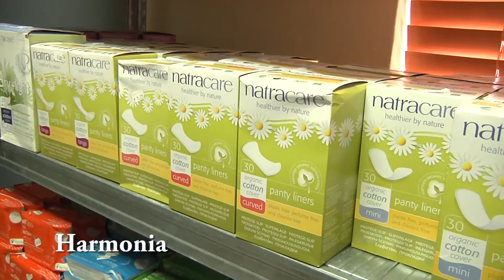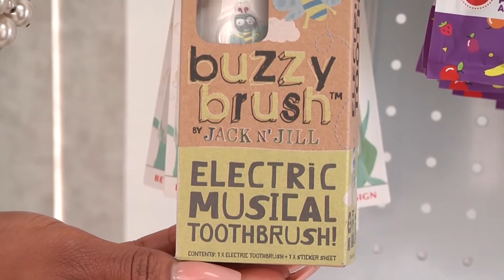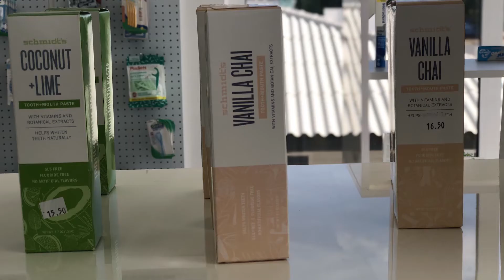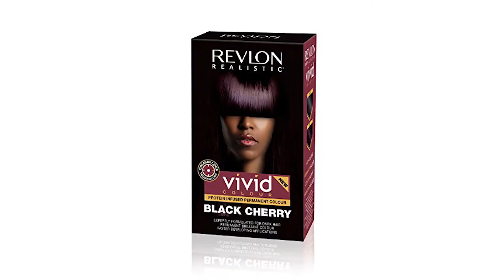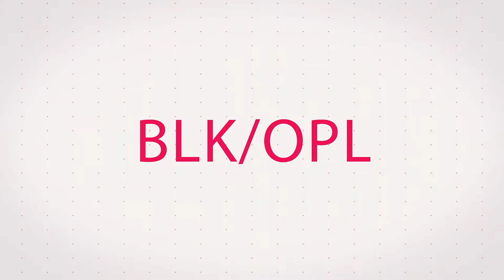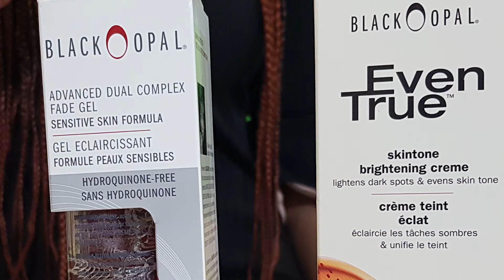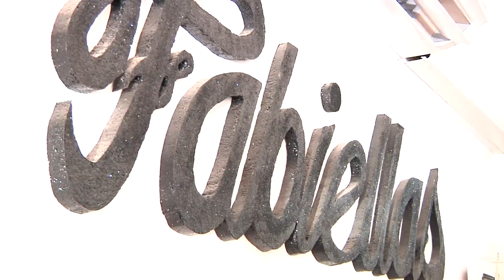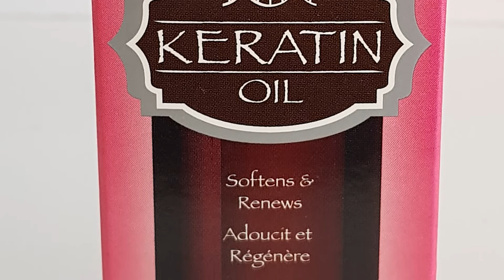Before And After Ep 99